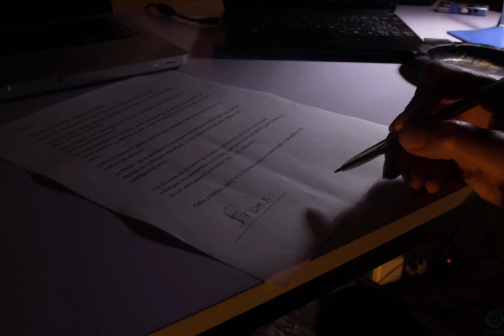Franck | By: César Jayme | Encandilo Films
Franck un actual hacker que desde pequeño le acomplejaba la razón de la existencia, se quita la vida dejando una carta antes de partir.